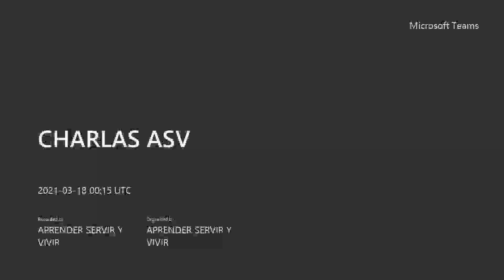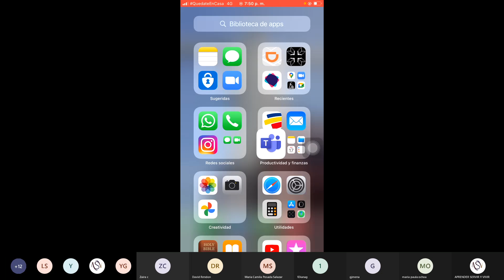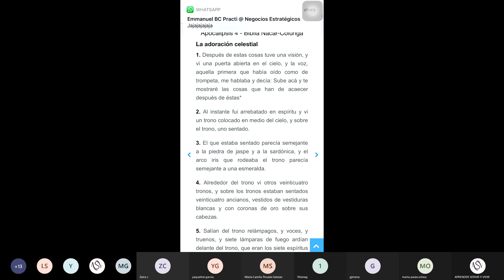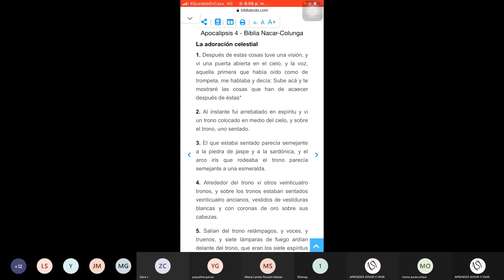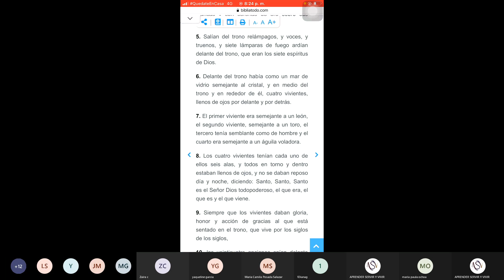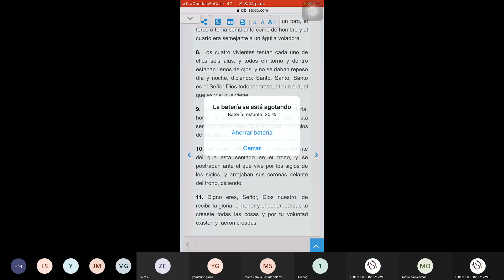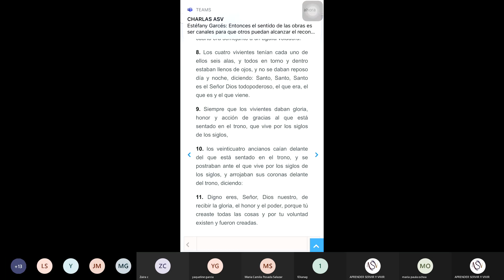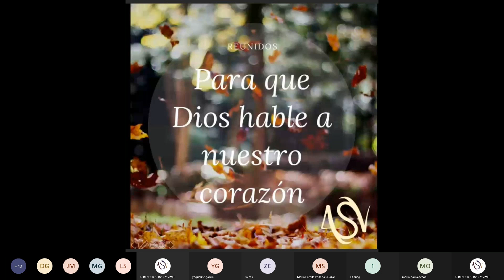Apocalipsis (17-03-2021)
Somos Aprender, Servir y Vivir. Escuela de Servidores de Dios